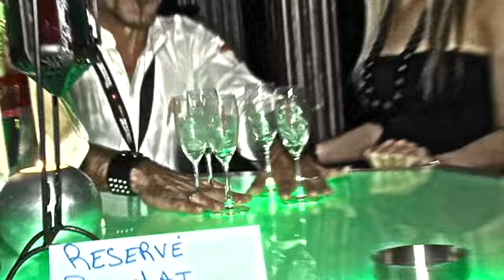GP VIP Limousine